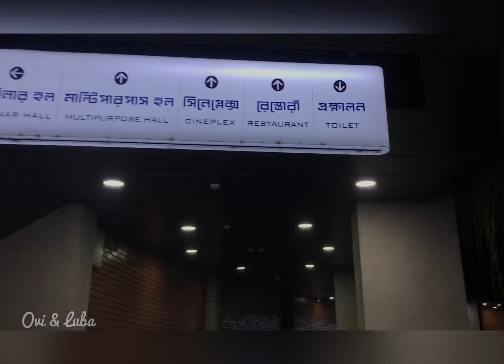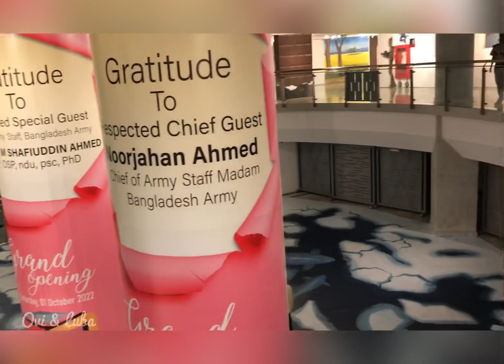শিল্পের নতুন সীমান্ত: ঢাকায় বাংলাদেশের একমাত্র 3D গ্যালারীর অভিজ্ঞতা॥ 3D Art Exhibition